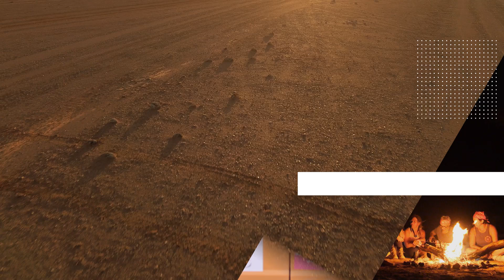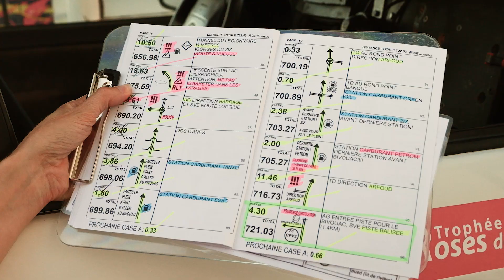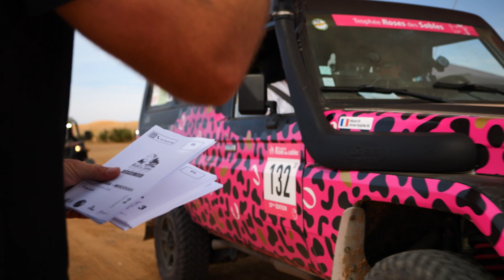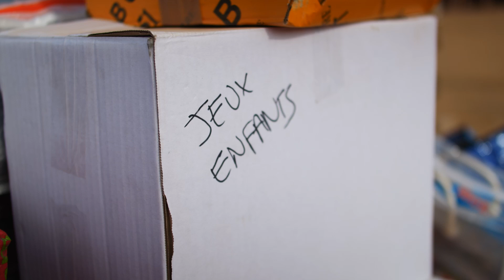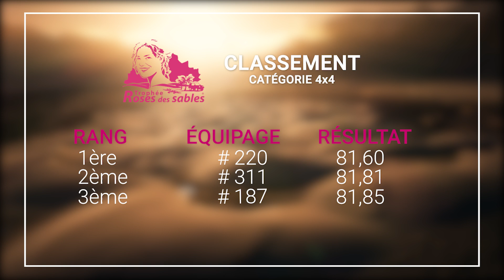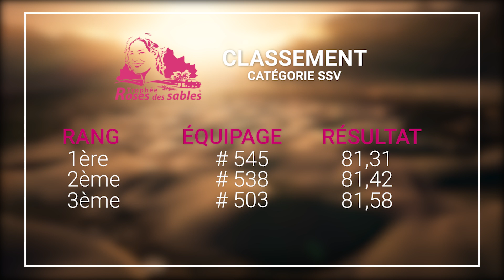JT 3 | WARM UP & SOLIDARITÉ - Roses des Sables 2024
On y est ! Les Roses s’échauffent c’est le fameux Warm up !

Le roadbook enfin entre leurs mains, les yeux rivés sur les pistes, la première étape est lancée. Les Roses vont mettre en pratique tout ce qu’elles ont appris lors de leur stage de navigation et de pilotage ! Voyez-vous des navigatrices hors pairs sortir du lot ?

Arrivée à Merzlouga, les Roses ont participé à un moment solidaire auprès de l’association Enfants du désert. Des jouets, du matériels scolaires et des produits d’hygiènes ont été distribués à des familles soutenues par l’association.

Après tant d'émotions, les Roses ont repris leur souffle avant de se lancer vers une étape nocturne...

Crédits : 31.22 Productions

Du 15 au 27 octobre, suivez les 126 équipages en lice sur le Roses des Sables 2024, le rallye 100% féminin au cœur du désert marocain.

🔴 Pour suivre leur évolution en direct, rendez-vous sur notre

𝗜𝗡𝗦𝗖𝗥𝗜𝗣𝗧𝗜𝗢𝗡𝗦 𝟮𝟬𝟮𝟱 𝗢𝗨𝗩𝗘𝗥𝗧𝗘𝗦 📣 Mesdames, prêtes à vivre l’aventure de votre vie ? Du 14 au 26 octobre 2025, venez célébrez 𝟮𝟱 𝗮𝗻𝘀 𝗱’𝗮𝘃𝗲𝗻𝘁𝘂𝗿𝗲 à nos côtés !